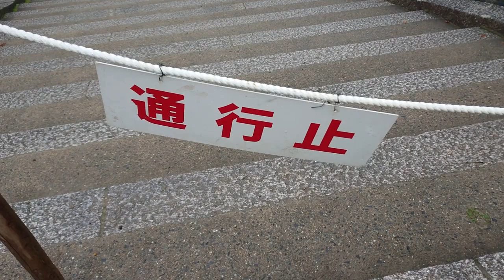霧の奈良公園と鹿さん Foggy nara park and deer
2020年1月24日撮影
早朝奈良公園は濃い霧に包まれていました。
東大寺や春日大社の参道も鹿さんたちの姿は少なく森から緑地へと向かう鹿さんたちの集団を見かけました。
さしずめ鹿さんたちの出勤風景でしょうか。
奈良公園を一周し興福寺へと戻る頃には霧も晴れていつもの奈良公園という感じになっていて何だか夢を見ていた気分です。